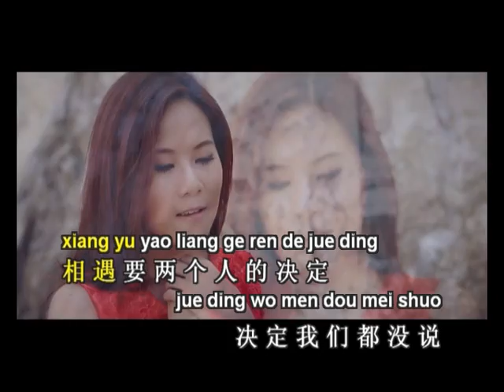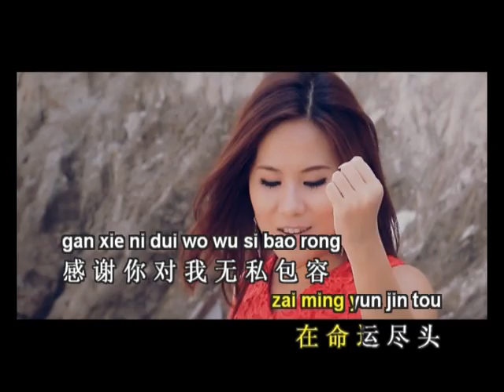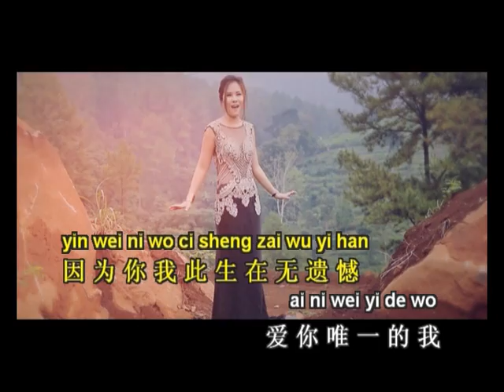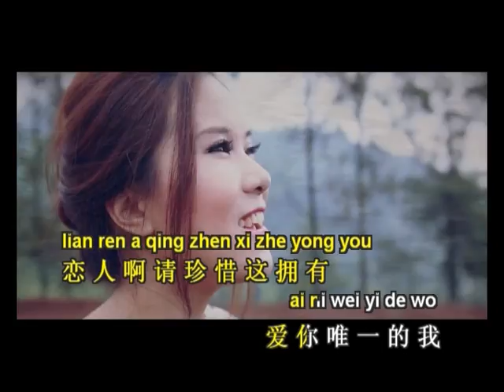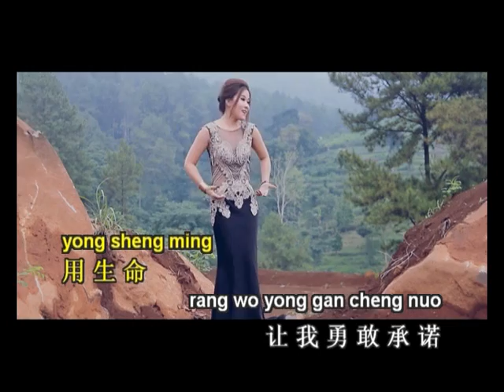Lian Ren Ah 恋人啊 - Huang Jia Jia 黄佳佳 (To Love You More)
冠军精曲
BEST CHAMPION COVER